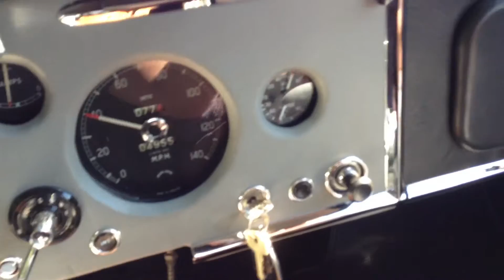Driving Jaguar XK 150 3,4 1957